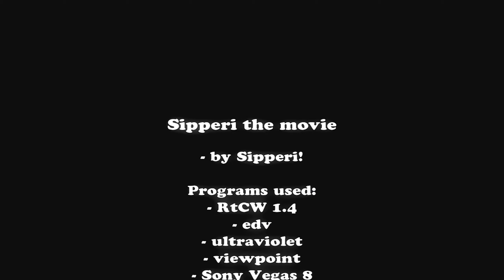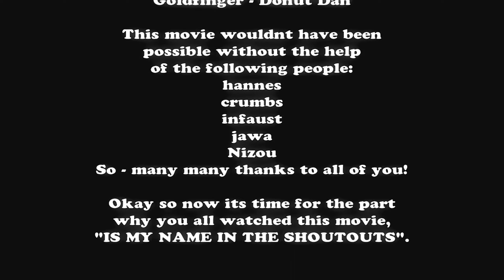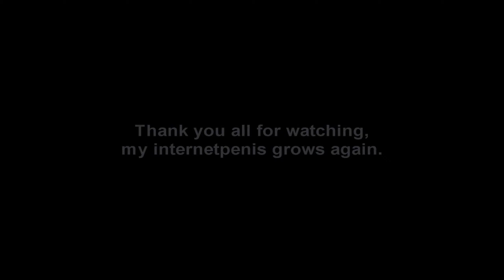Sipperi - The Movie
Enjoy the rescaled oldschool RtCW-Fragmovie "Sipperi - The Movie" showing frags from Sipperi made by himself published 2009.

Hier könnt ihr mich unterstützen:
✌ Kauft euch das Spiel bei Instant-Gaming & unterstützt mich damit durch das IG-Partnerprogramm (der Preis ändert sich für euch nicht)